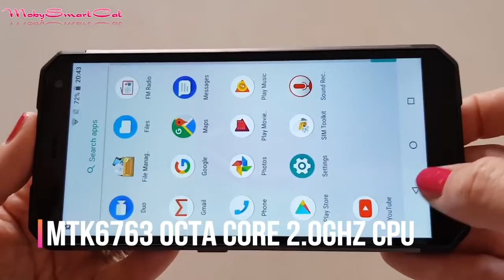Самый красивый защищенный смартфон ioutdoor Х. Цена - качество? Это про него! (Web-review)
Gurbax - Aatank (ft. Heiwah, Blake Lovely & Dee MC)